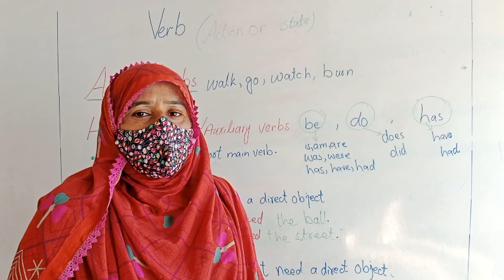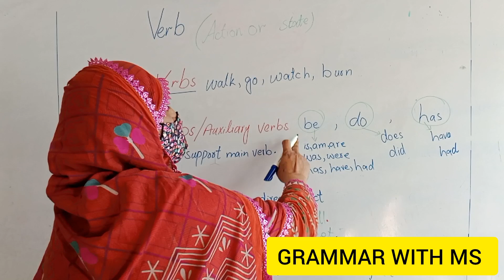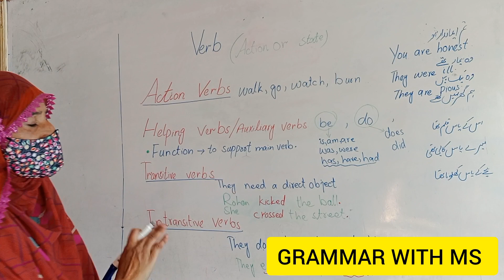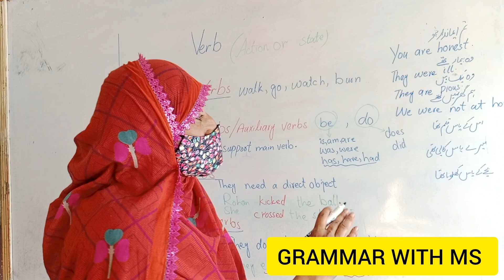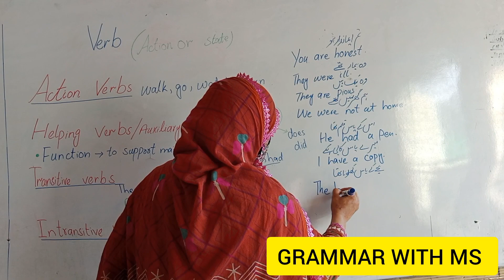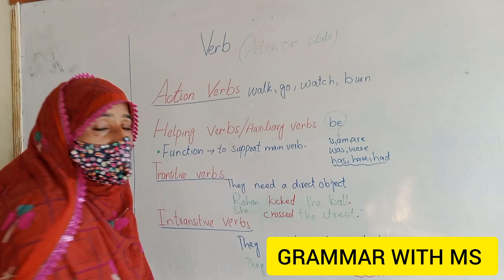Verb l Types of verbl@jannatulislamgroupofschoolsmirzapur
in this video I will discuss types of verbs.
auxiliary verbs and action verbs.